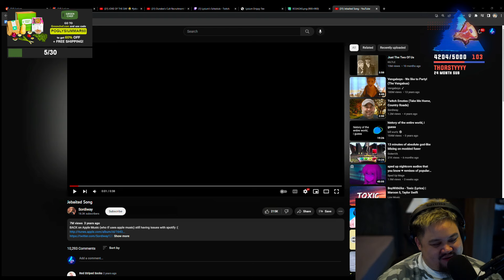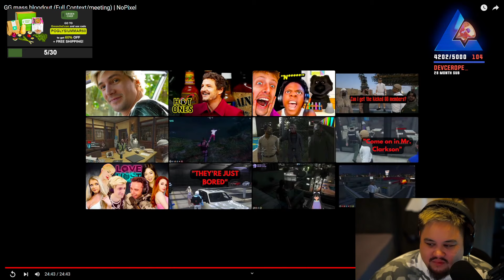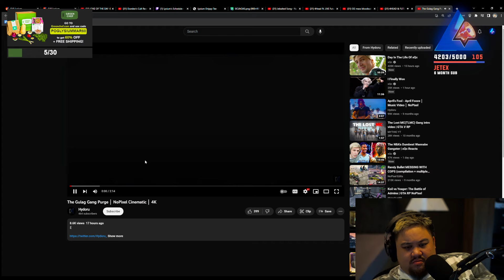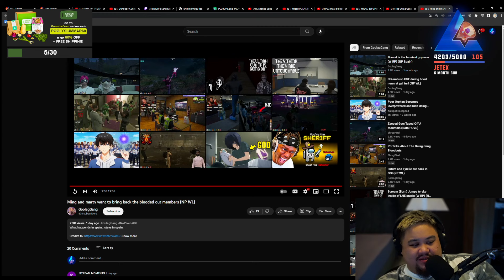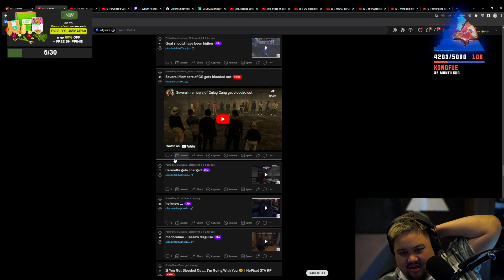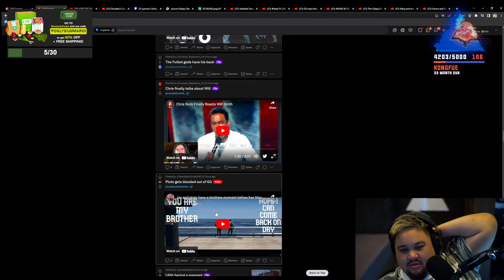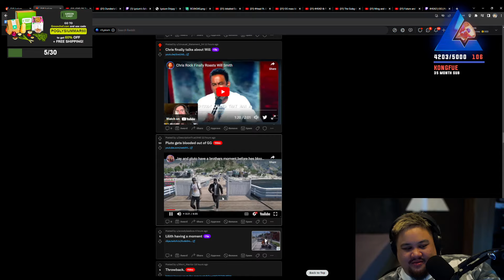Lysium Reacts to Entire Gulag Gang Judgement Day Blood Outs | Seaside RP | GTA V RP Nopixel WL